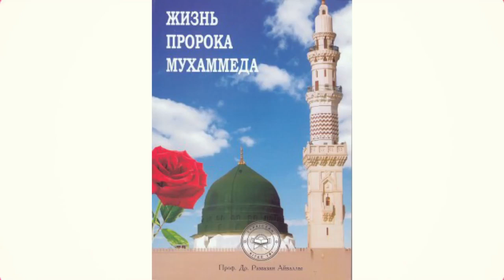63. После Вознесения